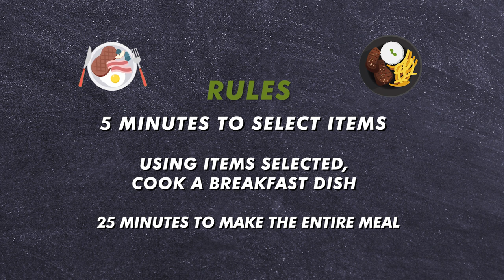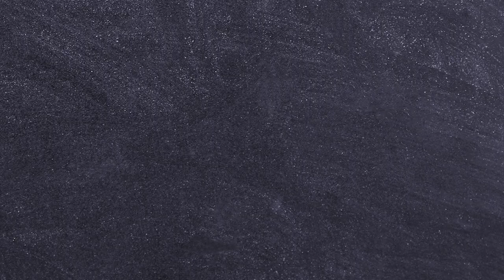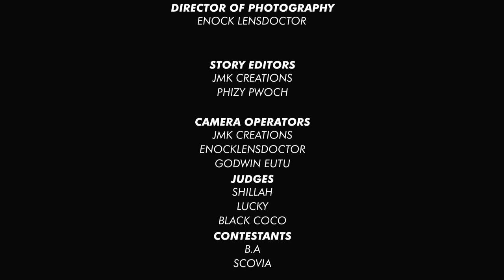Cook Off show - Episode 01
Welcome to the Cook-Off Show!

The best cooking show in Uganda with a twist.

Challenges, Laughs, how-to's and of course the biggest cooking fails and meltdowns.

if you are a fan of mind-blowing food and a good laugh, you're in the right place.